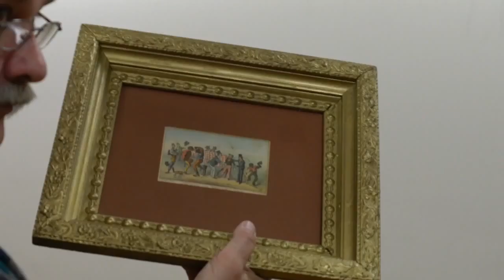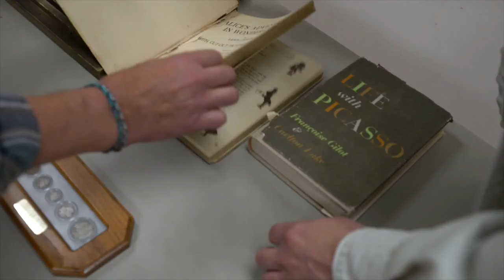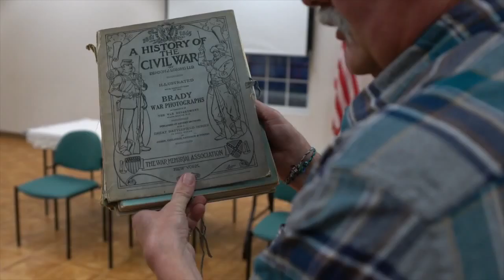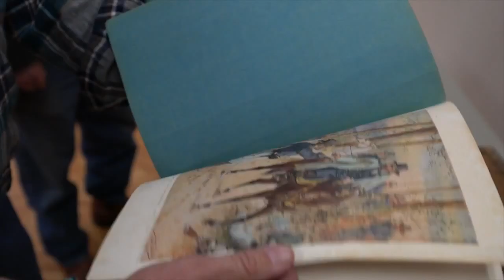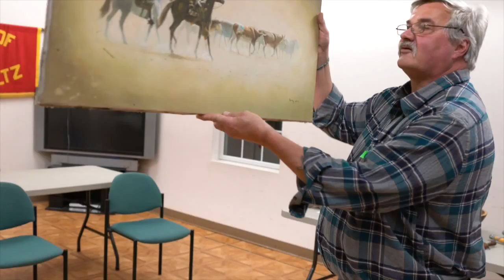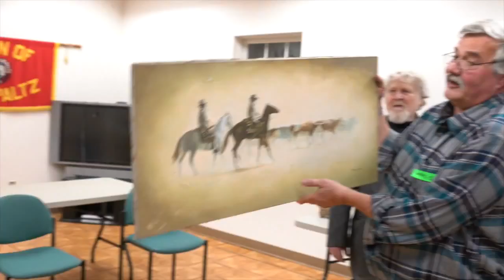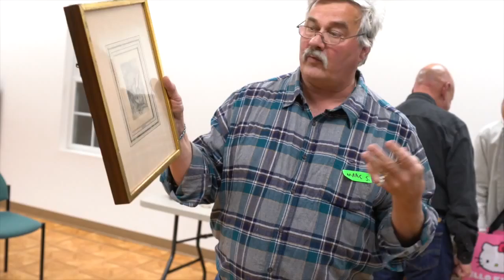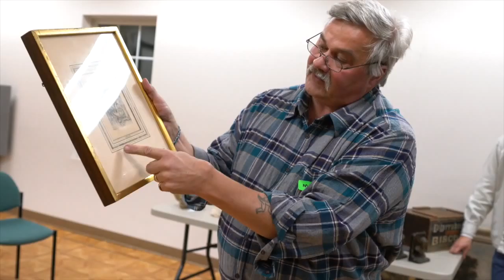New Paltz Historical Society 4-6-16 - Antique Road Show